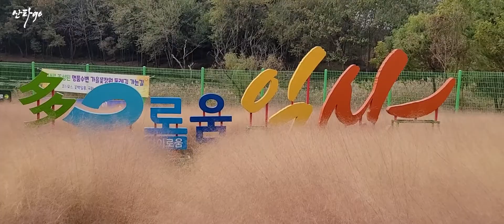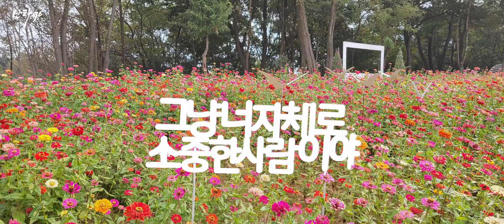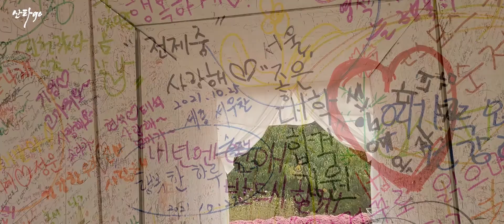익산 천만송이국화축제 (신흥근린공원)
익산천만송이국화축제익산천만송이국화축제
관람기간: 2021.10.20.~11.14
코로나로 지친 시민들을 위한 힐링공간 조성
익산시내 곳곳에서 아름다운 국화를 안전하게 즐기세요!!